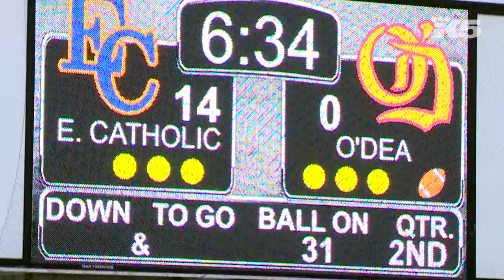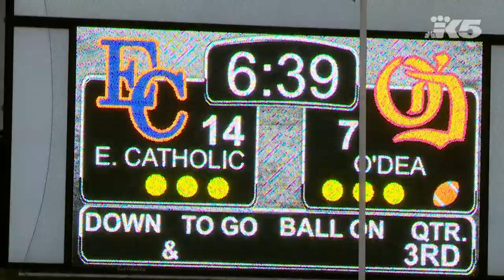HS Football: State Semifinals - O'Dea vs. Eastside Catholic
Highlights of Eastside Catholic's 35-28 win over O'Dea in the 3A State Semifinals